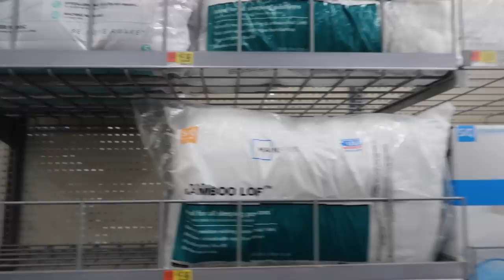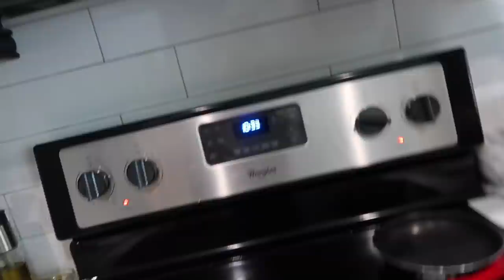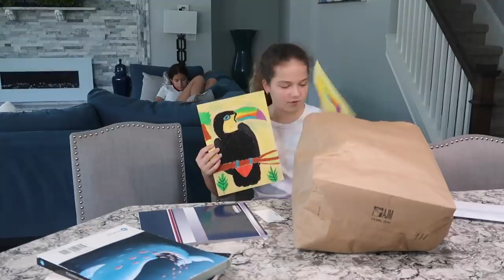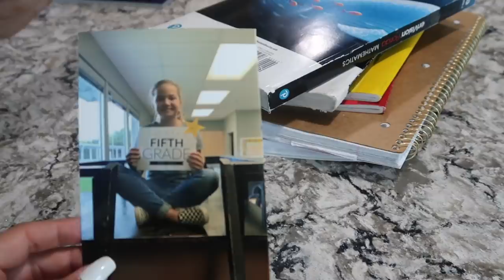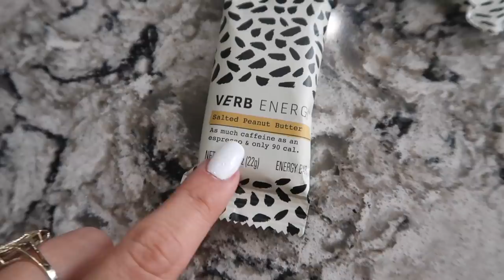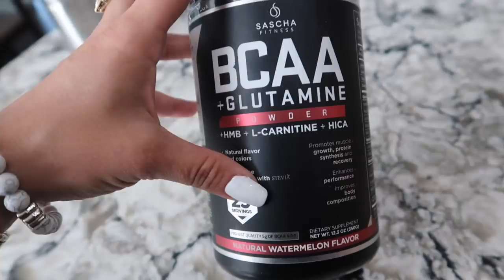LAST TIME .... !!!! | SISTERFOREVERVLOGS #798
LAST TIME !

Atkins Endulge Treat, Chocolate Coconut Bar, Keto Friendly
Sascha Fitness Hydrolyzed Whey Protein Isolate,100% Grass-Fed
Contigo Autoseal Chill Vacuum-Insulated Stainless Steel Water Bottle,
Summer Short Sleeve Criss Cross Waist Crop T-Shirts
Nespresso Coffee and Espresso Machine
Crystal Tempered Glass Nespresso Vertuoline Storage Drawer

* Camera that we used *